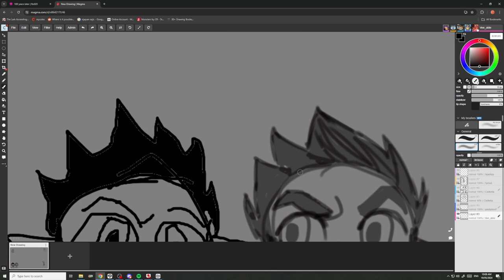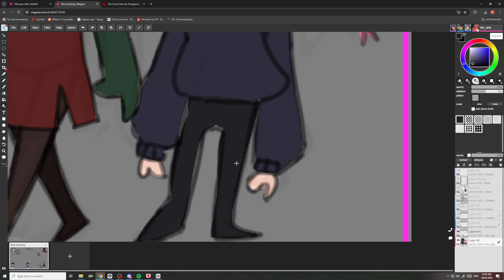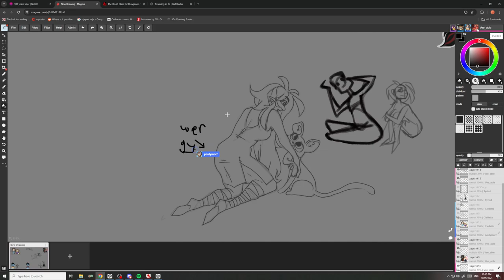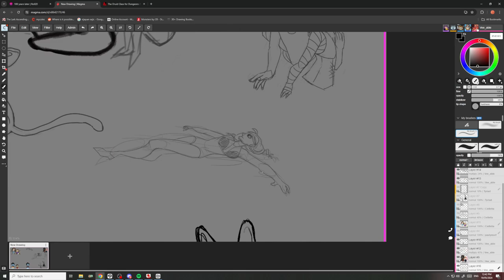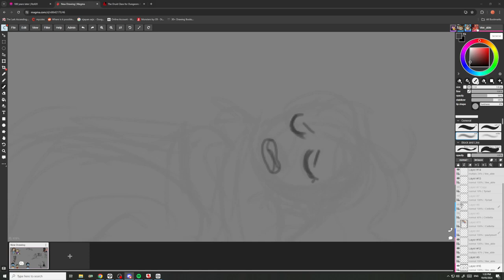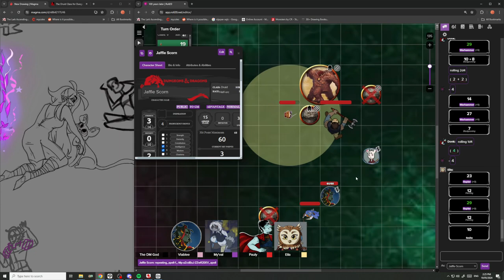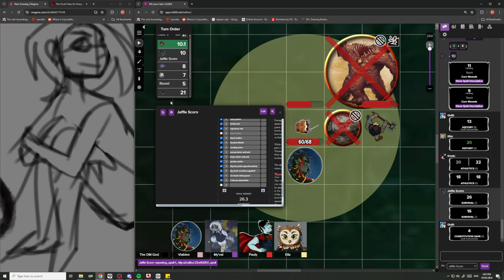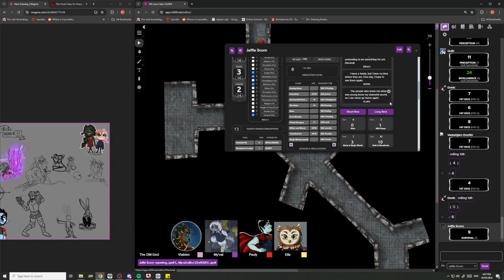A Very Deadly Encounter...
Shout out to my very best friend and soulmate Vee for recording this when my internet just would not have it. Shes amazing I love her very much!